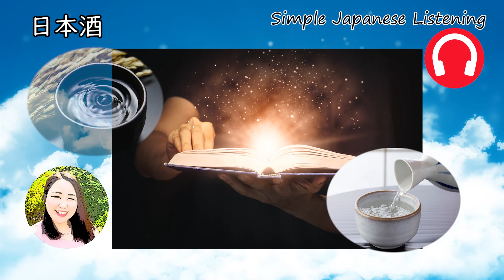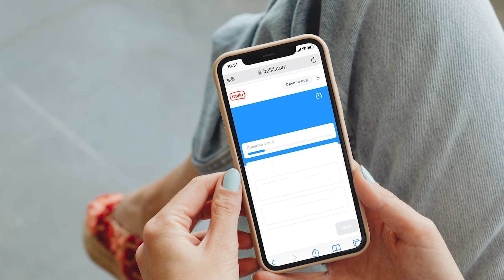#33 Japanese culture / 日本酒の歴史《The History of SAKE》 // N3 Level /Japanese listening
I’ll introduce Japanese culture in easy Japanese.
Today’s Theme is “日本酒の歴史《The History of SAKE》”.
This episode is JLPT-N3 level.

I created a quiz on this episode.
After listening, please take the quiz!

Please use this audio for listening and shadowing practices.

☆Words☆
代表的（だいひょうてき）な：typical
～に夢中（むちゅう）になる：into ～
「君（きみ）の名（な）は。」：”Your Name.”
※Your Name. is a Japanese film written and directed by Makoto Shinkai.
巫女（みこ）：shrine maiden
天皇（てんのう）：Emperor of Japan
免許（めんきょ）：license

※Need to register (free)  with italki.
(This is the italki page. You can receive $10 USD italki Credits in your Student Wallet within 48 hours after you make your first purchase.)

☆Would you like to take my class?
I’d love to help you start your Japanese learning journey!
（If it’s your first time, please book a trial lesson to get started.）